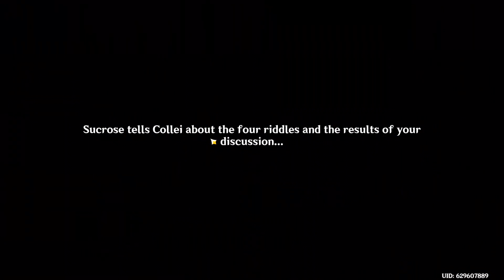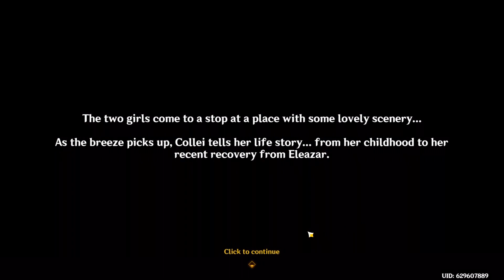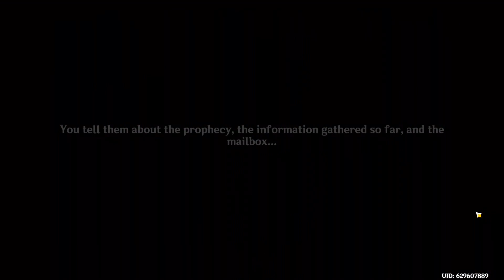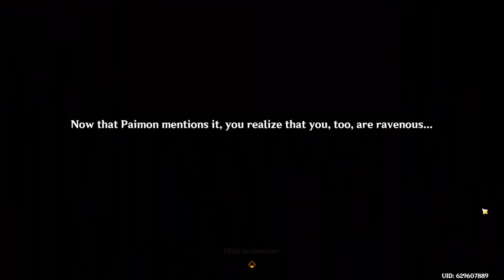Windblume's Breath Part 2 Full Story | With Scarlett | Genshin Impact 3.5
The second part of the Windblume Festival celebration is filled with much anticipation as more characters both playable and NPCs make their appearance. Sucrose continues her mission to solve the prophecy/riddle with the help of Collei as they create a new friendship bond. This is the full story version of the Windblume Festival event titled "Windblume's Breath" Part 2, recorded in HD quality and English VA. Tune in for Part 3 and other related content in the coming days. :)